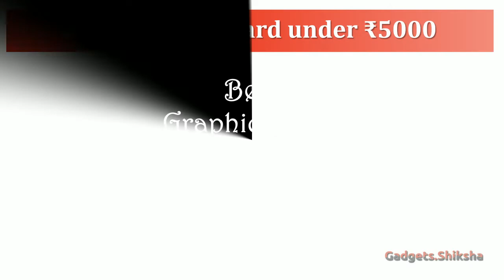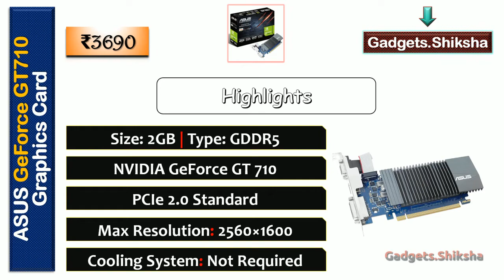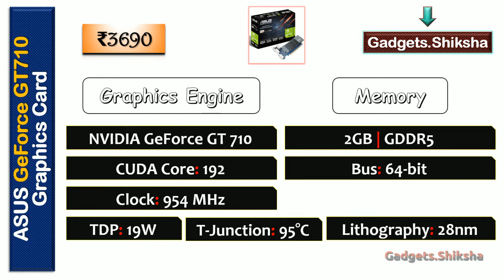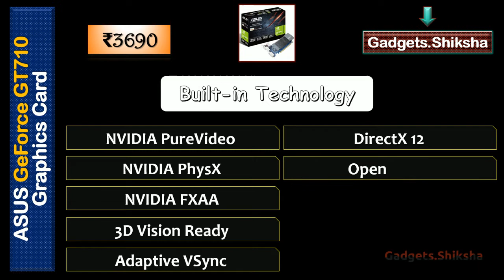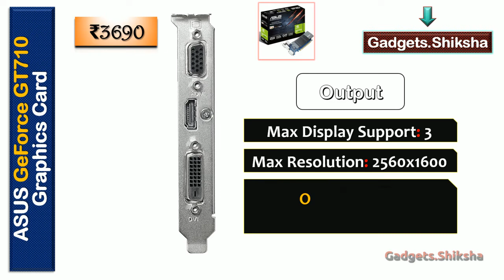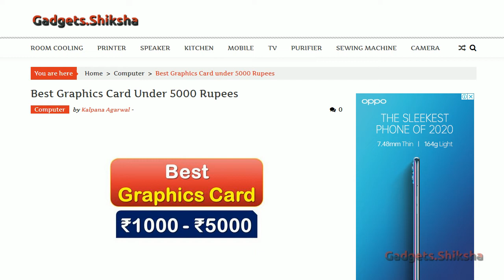🔥2GB ► GDDR5 ► Asus GeForce GT710 Review ► ग्राफ़िक्स कार्ड ► NVIDIA ► Asus Graphics Card under 5000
The Asus GeForce GT710 graphics card is one of the best-selling graphics cards in India market under 5000 Rupees. It is based on the NVIDIA GeForce GT710 graphics engine. It supports up to three screens and the max screen resolution it would render is 2560×1600 Pixels. Is it perfect for advanced gaming? Check our video presentation to know everything about this Asus graphics card with NVIDIA GeForce graphics engine.